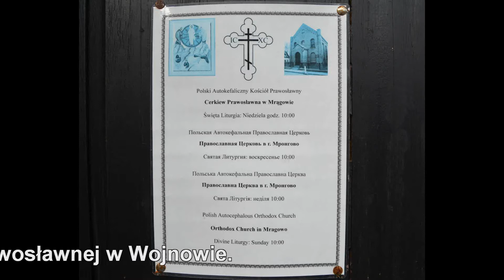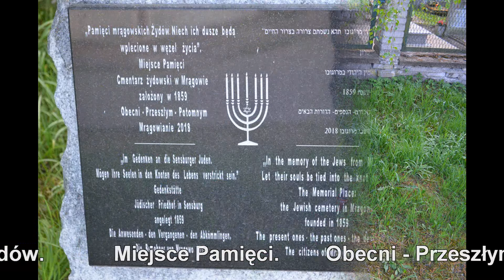Śladami Przeszłości. Synagoga i Cmentarz Żydowski. Mrągowo (warmińsko - mazurskie)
Synagoga z 1896 r. obecnie cerkiew. Cmentarz brak jakichkolwiek śladów. Pomnik Pamięci Żydów Mrągowa. Zdjęcia Piotr Bielawski 2019 r.